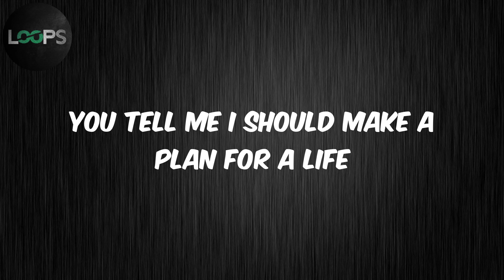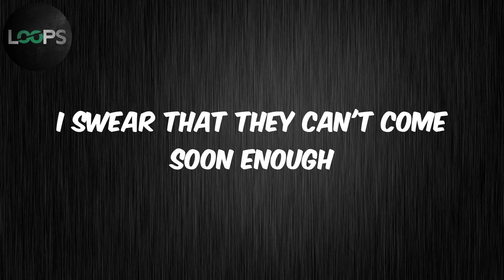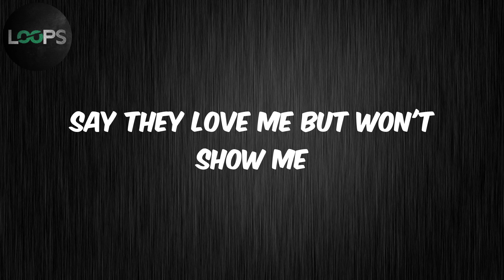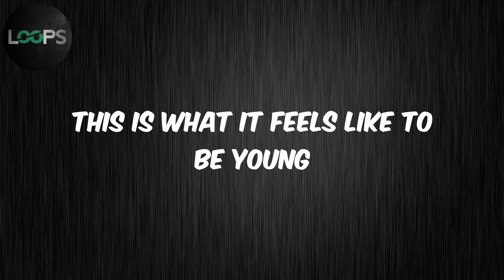To Be Young (feat. Doja Cat) (Lyrics) - Anne-Marie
To Be Young Lyrics Anne-Marie

Lyrics :
You tell me I should make a plan for a life
What I'm thinkin' 'bout is what to do tonight
Hundred miles an hour, no headlights
On an open road home
We do what we can to dull the pain
Pinky promise things to stay the same
Even when I'm old, I'll know your name
Anywhere we go, oh
Dye my hair a million colours
Dream I'll make a billion dollars
I swear that they can't come soon enough
In the meantime, we just
Fall in love, broken heart
Break the rules, drink too much
We're all a mess, but I guess
This is what it feels like
to be young (To be young)
Take a punch (Take a punch),
get back up (Get back up)
Act a fool (Act a fool),
give a fuck (Give a fuck)
We're all a mess (All a mess), but I guess
This is what it feels like to be young
Small town and
we drinkin' all the liquor (Yeah)
Every night tryna
feel something bigger (Feel something bigger)
Hotbox in the car in the winter
We don't wanna go home
And I'll dye my hair a million colours
Fall in love (Fall in love),
broken heart (Broken heart)
Break the rules (Break the rules),
drink too much (Drink too much)
We're all a mess (All a mess),
but I guess
but I guess
This can't be real life (Real life),
don't even feel high (Feel high)
Maybe if you take one with me
then it will feel right (Feel right)
Don't wanna know what stay still
would even feel like
Wanted to fit in when I didn't,
I would know
And I just want freedom,
can't be lonely
Heart that's hopeful, stupid from me
Say they love me but won't show me
Is this how it feels like to be young?
Break the rules (Young),
drink too much (Young)
We're all a mess (Young), but I guess
Yeah-oh-oh-oh, yeah-oh-oh-oh
This is what it feels like to be young, young